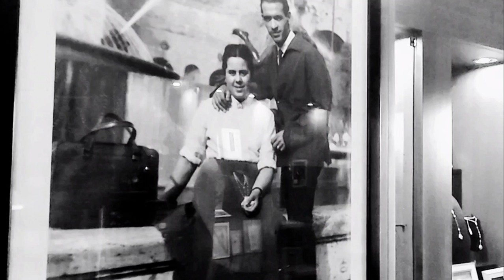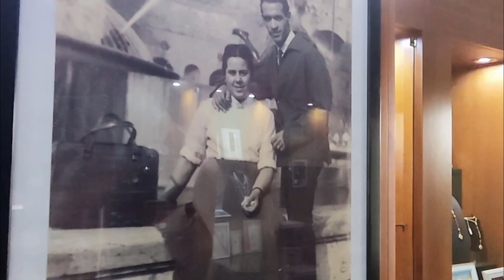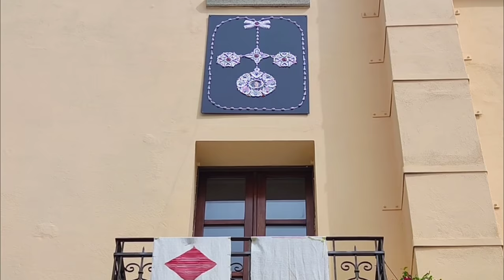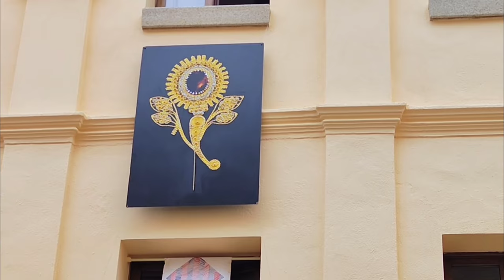Bitti - Autunno in Barbagia 2024 🍂✨🌹✨🎁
" Gioielleria Monni " - Corte n° 31

Il gioiello sardo nella sua bellezza, tradizione e cultura.

La storica Gioielleria Monni, orgoglio di Bitti, è stata aperta a Bitti nel dicembre del 1954 da Agostino Monni e dalla moglie Peppina ed è attualmente gestita dai figli Giovanna, Giuseppe e Pietro.

Lo storico negozio di Via Musio 4 offre un vasto assortimento di gioielleria, oreficeria, orologeria e argenteria con uno sguardo attento alle nuove tendenze e alla migliore tradizione orafa sarda.

L' allestimento delle vetrine e del locale è stato fatto innanzitutto per ricordare i genitori in questo loro settantesimo anno di attività.
Sono presenti infatti pezzi storici come orologi, sveglie, bilancini di precisione oltre che numerosissime foto dei fondatori di questa bellissima gioielleria.
All' interno del locale è stato esposto l' antico costume tradizionale della signora Peppina e la maggior parte delle esposizioni è dedicata agli stupendi gioielli in filigrana sarda sia in oro che in argento.

Abilmente adornate le due facciate della casa che sono state curare direttamente da Giovanna e fratelli, i quali hanno saputo creare con maestria, e utilizzando materiale riciclato, dei pannelli a mosaico che riproducono fedelmente i gioielli dell' arte orafa sarda e bittese in particolare.

Per i genitori di Giovanna, Giuseppe e Pietro, che amavano ballare il Walzer, ho scelto la loro musica prediletta.

Questo video vuol essere il mio omaggio per i loro settant'anni di attività.